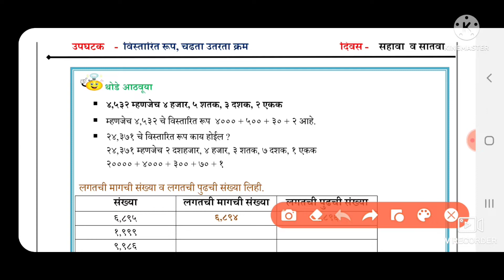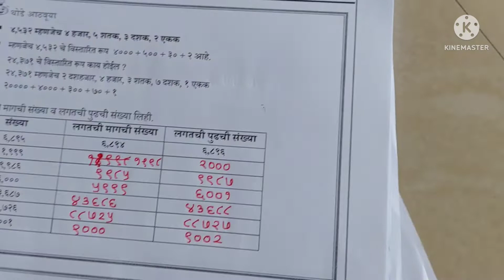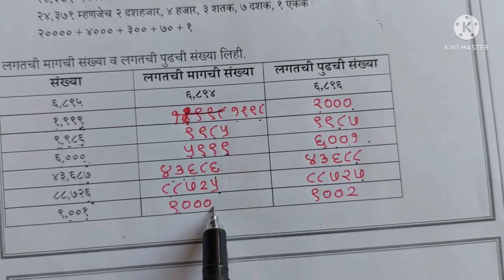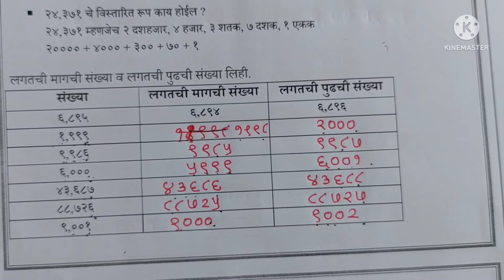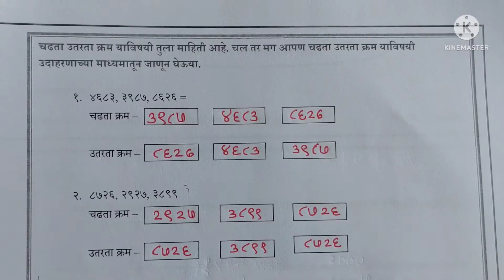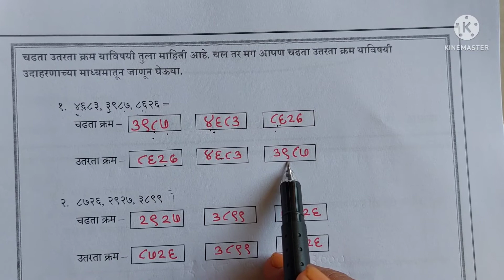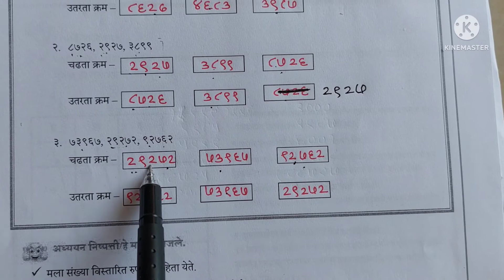इयत्ता पाचवी गणित सेतू अभ्यास दिवस सहावा व सातवा, |setu abhyas2022| iyatta 5|Ganit| divas 6| divas 7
इयत्ता - पाचवी
विषय -गणित
सेतू अभ्यासक्रम 2022
दिवस 6 व दिवस 7